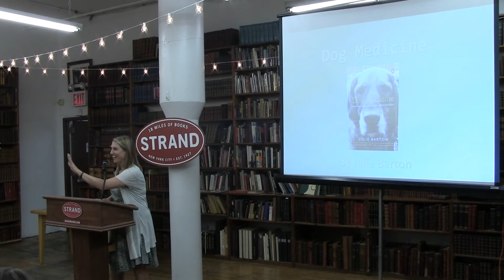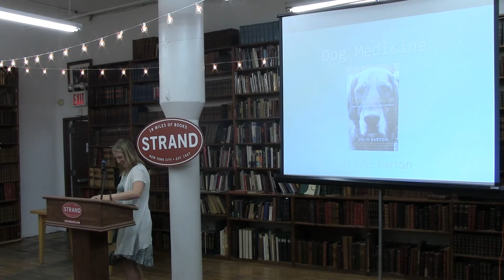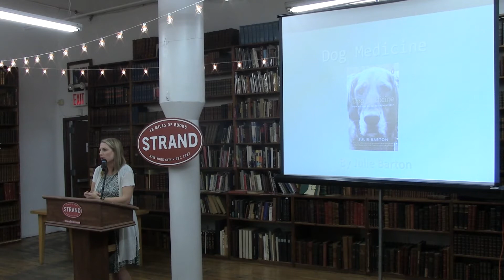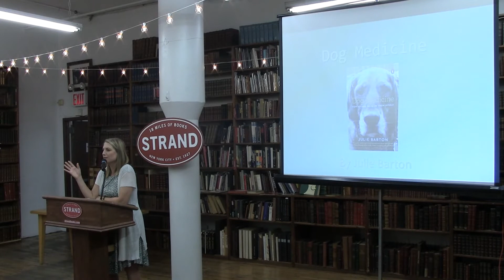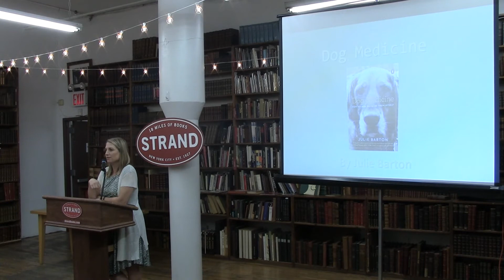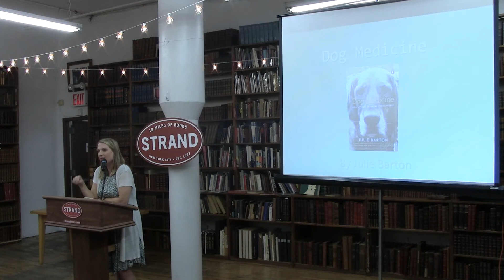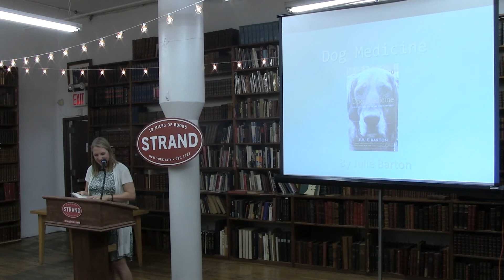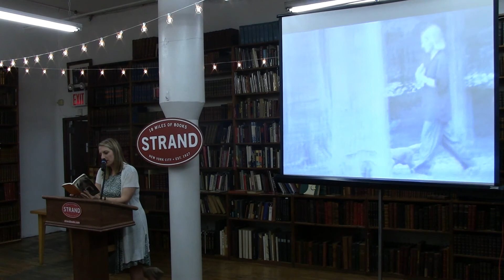Julie Barton | Dog Medicine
Join us in for a look at Dog Medicine: How My Dog Saved Me from Myself. This memoir captures the anguish of depression, the slow path to recovery, the beauty of forgiveness, and the astonishing ways animals can help heal even the most broken hearts and minds. Nothing can break the bond between the loveable golden retriever named Bunker, and the person he rescued: Julie Barton.